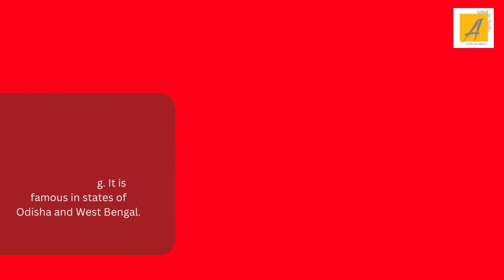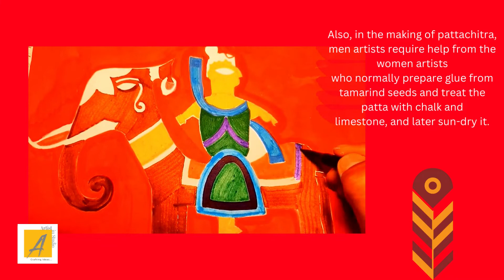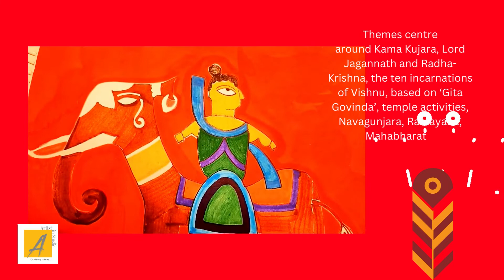Pattachitra 2 | The Pattachitra show with Artist in studio | make your own folk painting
Patachitra, often spelled Pattachitra, refers to traditional, cloth-based scroll painting. It is well-known in the Indian states of Odisha and West Bengal. It is well-known for its complex details as well as the mythological narratives and folktales engraved inside it. The art form is part of an ancient Bengali narrative that acted as a visual device during a song performance. Pattachitra is thus a painting done on canvas using rich colours, unique themes, designs, and mythological images. More information is also provided in text form during the video.
पटचित्र, जिसे अक्सर पट्टाचित्र कहा जाता है, पारंपरिक, कपड़ा-आधारित स्क्रॉल पेंटिंग को संदर्भित करता है। यह भारतीय राज्यों ओडिशा और पश्चिम बंगाल में प्रसिद्ध है। यह अपने जटिल विवरणों के साथ-साथ इसके अंदर उकेरी गई पौराणिक कथाओं और लोक कथाओं के लिए प्रसिद्ध है। कला रूप एक प्राचीन बंगाली कथा का हिस्सा है जो एक गीत प्रदर्शन के दौरान एक दृश्य उपकरण के रूप में कार्य करता है। पट्टचित्र इस प्रकार समृद्ध रंगों, अद्वितीय विषयों, डिजाइनों और पौराणिक छवियों का उपयोग करके कैनवास पर की गई पेंटिंग है। वीडियो के दौरान टेक्स्ट फॉर्म में अधिक जानकारी भी प्रदान की जाती है।
keep watching.